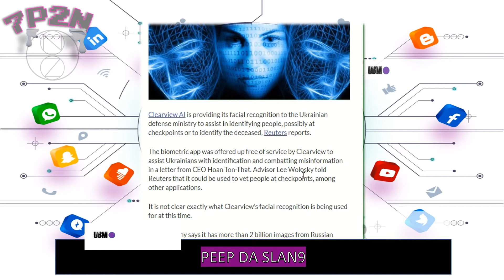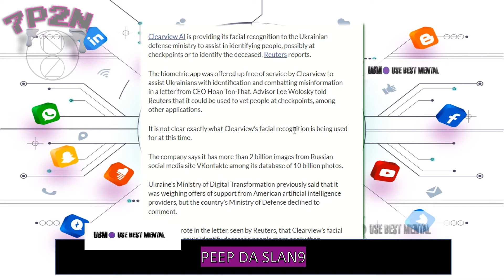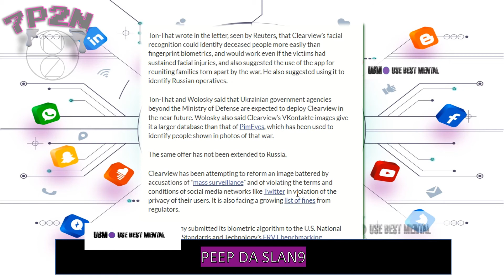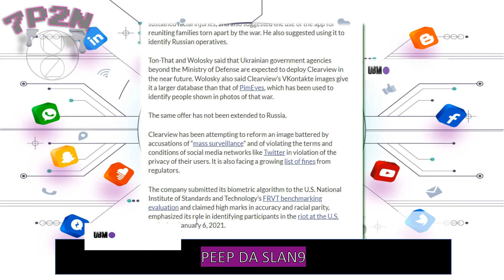Clearview AI makes face biometrics service available to Ukraine Ministry of Defense